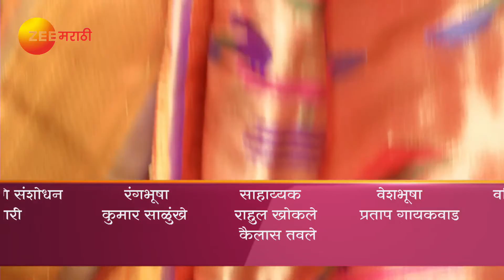Home Minister - Ep - 2642 - Full Episode - Aadesh Bandekar - Zee Marathi